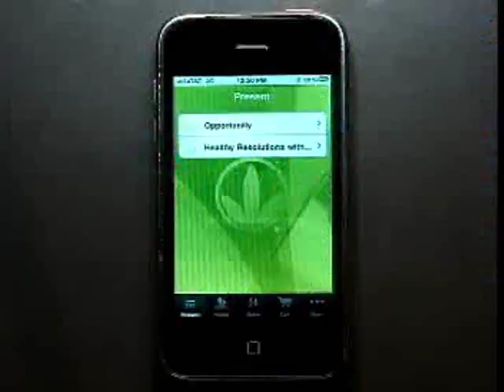2010 Herbalife Summit Mini Highlights in Orlando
Checkout the highlights of Herbalife's Summit 2010 on 30th Anniversary Celebrations held in Orlando. Visit HealthyLifeNow.com for more herbalife information.